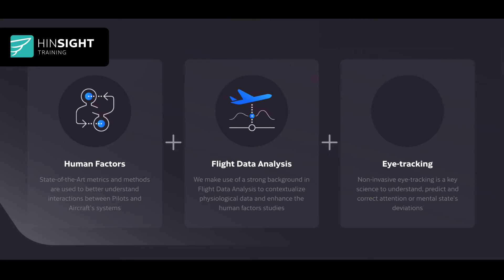Révolutionner la formation des pilotes grâce à un Cloud sécurisé - HINFACT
Le Cloud et l’aéronautique : découvrez ce combo puissant dans notre nouvelle success-story !

HINFACT développe des solutions d’aide à la formation des pilotes en simulateurs. La startup propose deux types d’outils. Le premier est une application qui permet de recevoir des données objectives lors des sessions de formation. Le deuxième est une application qui permet notamment aux managers d’implémenter les nouveaux standards EBT afin d’être conformes avec la règlementation et de définir leur programme.

Comment le Cloud permet-il le développement de tels services ?

D’une part, le Cloud sert à stocker et analyser les données obtenues après les sessions (grading). D’autre part, les machines virtuelles permettent de faire tourner les applications de façon déportée pour être accessibles à des centres de formation partout dans le monde et de manière sécurisée. L’offre IaaS (Infrastructure as a Service) de 3DS OUTSCALE permet de gérer une infrastructure complète déployée sur le Cloud, mais aussi de rester flexible, notamment grâce à Terraform pour un déploiement automatisé des solutions.

La qualification SecNumCloud de 3DS OUTSCALE a également appuyé le choix du Cloud OUTSCALE pour la souveraineté et la sécurité des données.

HINFACT fait partie des startups ayant suivi le programme d’accélération OUTSCALE for Entrepreneurs.

Tous les détails dans cette interview vidéo avec Thibault Vandebrouck, Co-fondateur et CTO de Hinfact !

▼ ET TOUJOURS PLUS ▼